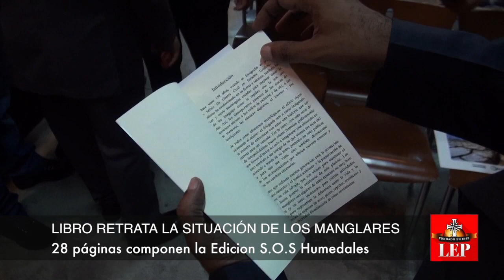Un libro retrata la situación de los manglares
Fotoperidista panameño Adriano Duff retrata en su obra fotográfica de 28 páginas la situación actual de los manglares de Panamá.